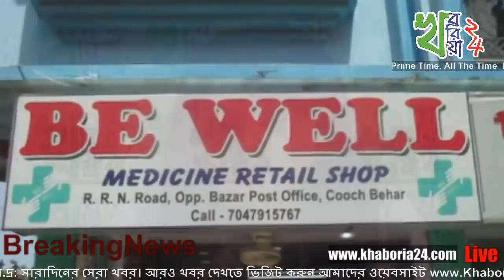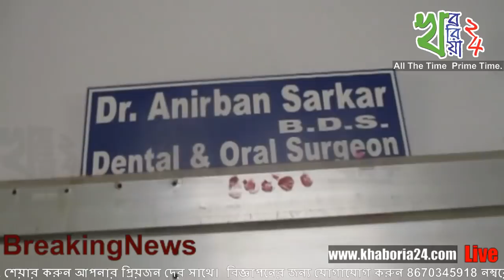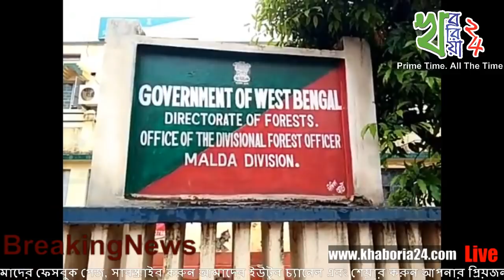সারাদিনের বাছাই করা খবর - ২৫ জুন ২০১৮